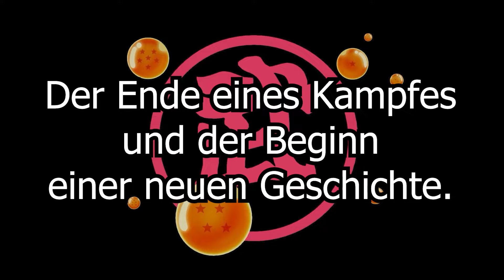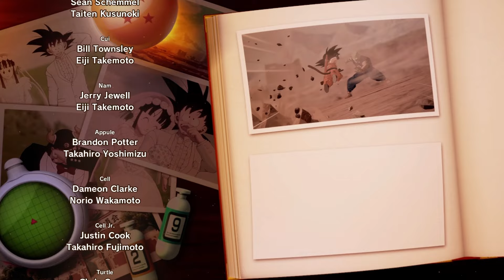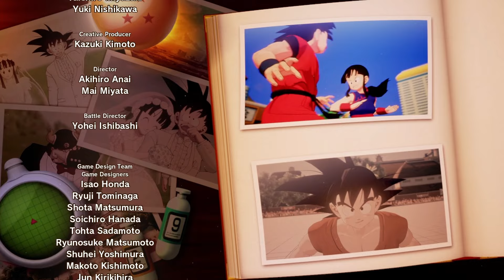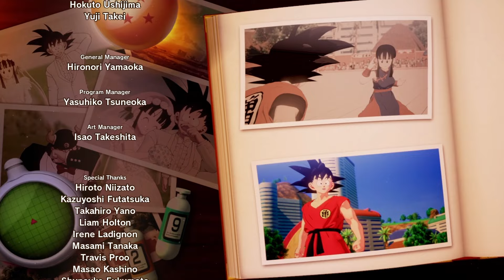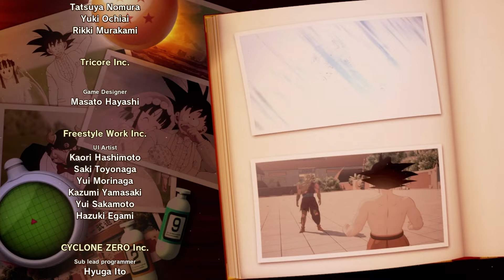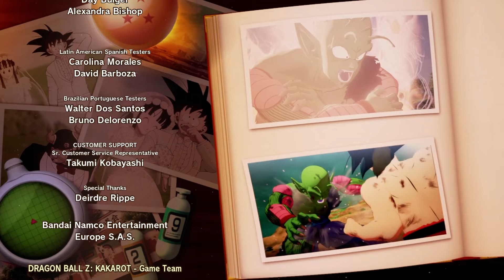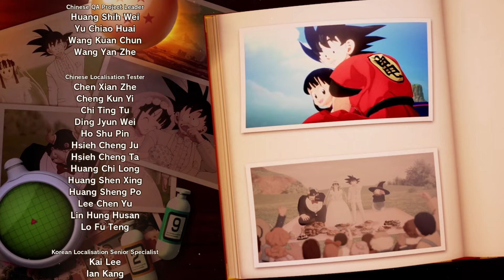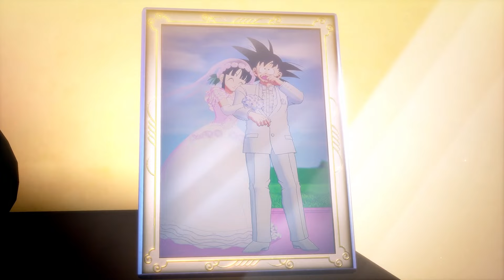DRAGON BALL Z 🐲 Ep06 | Der finale Schlag ❄️ DBZ Kakarot: Die Serie [De/En]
🐲 Videobeschreibung - Der finale Schlag
Piccolo hat zu einem alles vernichtenden letzten Schlag ausgeholt. Konnte Son Goku diese Attacke überleben und besteht noch Hoffnung für seine Freunde? Oder hat Piccolo gesiegt und kann nun die Arbeit von seinem Vater fortführen? Das Ende des 23 großen Turnier steht bevor und der Sieger ist nach wie vor ungewiss.
Kapitel:
00:00 Dragon Ball z Opening
01:48 Folge 6
32:12 Ending
40:47 Bonusszene
🐲 Dragonball Z Kakarot Gameplay Deutsch / Englisch
Entwickler: CyberConnect2
Publisher: Bandai Namco Entertainment
Genre: Action Rollenspiel
Release: 2020
gespielt auf: PC
USK-Einstufung: Ab 12 Jahren
💙 Unterstütze die Entwickler und kaufe das Spiel im Original!
🐲 Handlung des Spiels:
• Erlebe die Geschichte aus DRAGON BALL Z, die neben epischen Events und heiteren Nebenquests auch nie zuvor gesehene Story-Momente bereit hält, die das erste Mal überhaupt Fragen zur Geschichte von DRAGON BALL beantworten!

• Spiele ikonische DRAGON BALL Z-Kämpfe wie nie zuvor: Kämpfe auf weiten Schlachtfeldern mit zerstörbarer Umgebung und erlebe epische Boss-Kämpfe gegen die bekanntesten Gegner (Radditz, Freezer, Cell etc.). Erhöhe deine Stärke mit Rollenspiel-Mechaniken und wappne dich für die Herausforderung!

• Spiele diese Z-Kämpfer nicht einfach - lebe sie! Fische, fliege, esse, trainiere und kämpfe dich durch die DRAGON BALL Z-Sagas. Schließe dabei Freundschaften und baue Beziehungen zu einer Vielzahl an DRAGON BALL-Charakteren auf.

• Erleben Sie die Geschichte von Son-Goku und anderen Z-Fighters erneut in DRAGON BALL Z: KAKAROT! Neben epischen Kämpfen bietet das Leben in DRAGON BALL Z Fischen, Essen und Training mit Son-Goku, Son-Gohan, Vegeta und anderen.

• Erleben Sie neue Bereiche und Abenteuer, während Sie in der Story fortschreiten und mächtige Bündnisse mit anderen Helden aus dem DRAGON BALL Z-Universum eingehen.